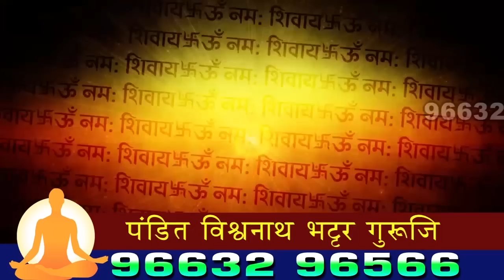फुकटची चायनीज दिली नाही म्हणून चायनीज विक्रेत्याला तलवारीचा धाक दाखवून मारहाण | उल्हासनगर